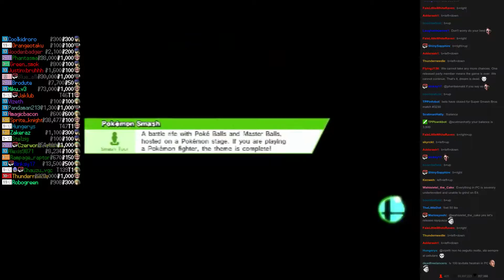Twitch Plays Super Smash Bros - Match #3230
[ike, rob, wario, link]. wario won.